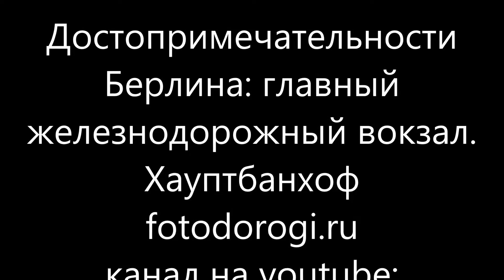Достопримечательности Берлина: главный железнодорожный вокзал. Хауптбанхоф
Новый центральный железнодорожный вокзал
 вокзал города Берлина.